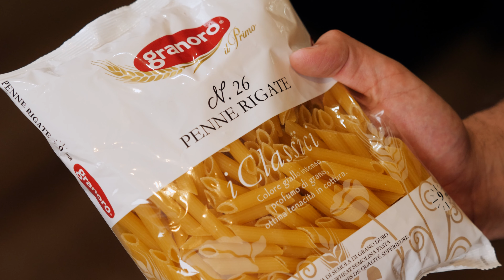PENNE all'ARRABBIATA - 🇮🇹 Włoski obiad w 15 minut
Włoska kuchnia wbrew temu co niektórzy sądzą to głównie szybkie dania, których sekret tkwi w prostocie oraz wykorzystaniu dobrej jakości składników. Nie inaczej jest w przypadku penne alla arrabiata, czyli paście/makaronie, który przygotujecie w 15 minut z kilku składników. Arrabiata znaczy po włosku "wściekły" i związana jest bezpośrednio z ostrością tego dania!

Jeśli film Ci się podoba to zostaw komentarz oraz daj łapkę w górę 👍 w ten sposób pomożesz w rozwoju kanału!

Partnerem odcinka jest importer włoskiej żywności  @maveatpolska4453   na którego kanale znajdziecie filmy z moim udziałem, a w którego sklepie znajdziecie część produktów wykorzystanych przeze mnie w tym odcinku:
PENNE ALL'ARRABIATA
(2 duże lub 3 mniejsze porcje)
- 400 g pomidorów pelati
- 300 g makaronu penne
(można wykorzystać też inne rodzaje makaronu)
- 3-4 papryczki chilli
- 2-3 ząbki czosnku
- ok. 2-3 łyżki oliwy

- 1/2 łyżeczki soli do sosu

(mniej lub więcej według preferencji)
- kilka gałązek pietruszki
- pecorino romano (lub inny podobny ser, opcjonalnie)

Rozdziały:
0:00 Wstęp
0:18Lista składników
1:01 przygotowanie penne all'arrabiata
3:21 podanie